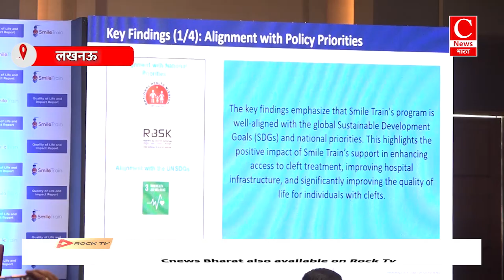स्माइल ट्रेन ने पूरे भारत में 700,000 से अधिक क्लेफ्ट सर्जरी के लिए दिया सहयोग || Cnews Bharat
दुनिया के सबसे बड़ी क्लेफ्ट -केंद्रित एनजीओ, स्माइल ट्रेन ने आज एक गहन मूल्यांकन रिपोर्ट जारी की, जिसमें बीस साल की अवधि में देश भर में स्माइल ट्रेन के क्लेफ्ट केयर प्रयासों के परिवर्तनकारी प्रभाव को दर्शाया गया है। कंसल्टेन्सी फर्म केपीएमजी द्वारा एकत्र किए गए डेटा के संकलन पर आधारित रिपोर्ट में दो दशकों की अवधि में क्लेफ्ट केयर को सहयोग करने वाले स्माइल ट्रेन के कार्यक्रमों के सामाजिक प्रभाव का समग्र दृष्टिकोण प्राप्त करने के लिए तीन शोध पद्धतियों पर काम किया गया है। रिपोर्ट में 2000 से क्लेफ्ट उपचार में स्माइल ट्रेन के निवेश के माध्यम से भारत में पैदा हुए 16 बिलियन अमेरिकी डॉलर के प्रभाव पर भी प्रकाश डाला गया है।